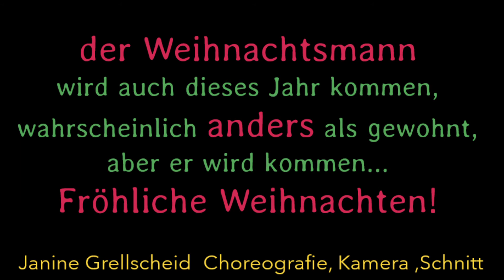Santa Claus is tapping to town!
Mein Lieblings-Weihnachtsgruß!
...und sie tanzen immer noch: meine fortgeschrittenen Stepperinnen der Jugendmusikschule Freiberg Pleidelsheim! Und ich hab auch eine kleine Rolle;-)